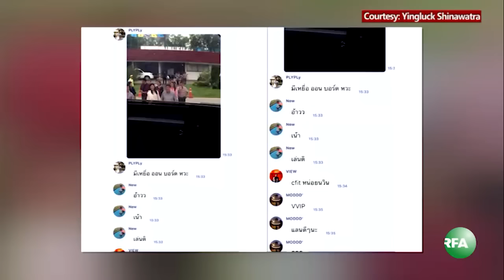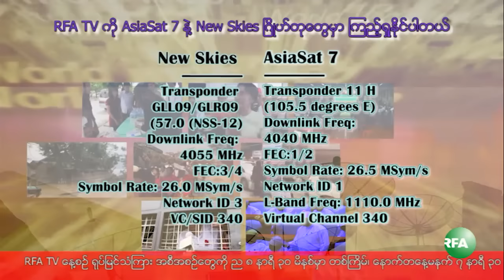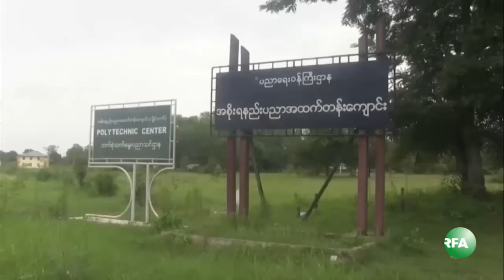RFA Burmese TV Jun 13, 2016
RFA ရုပ္ျမင္သံၾကားအစီအစဥ္
(၂ဝ၁၆ ဇြန္ ၁၃)
- ေဒၚေအာင္ဆန္းစုၾကည္နဲ႔မေတြ႔ခင္ ေမးခြန္းေတြအရင္ေျဖဖို႔ UNFC ေတာင္းဆို
- သီေပါစစ္ေျပးဒုကၡသည္အားလံုး ေနရပ္ျပန္ပို႔ေတာ့မည္
- တူရကီႏိုင္ငံျခားေရးဝန္ႀကီး စစ္ေတြဒုကၡသည္ေတြနဲ႔ေတြ႔
- သံတြဲၿမိဳ႕နယ္မွာ အိမ္ေျခ ၂ ရာေက်ာ္ ေရထဲေမ်ာပါ
- ဖားကန္႔မွာ ေက်ာက္ကမ္းပါးၿပိဳက်ၿပီး ၃ ဦးေသဆံုး
- တနသၤာရီတိုင္းမွာ သတၳဳတြင္းလုိင္စင္ေတြ ထပ္ခ်မေပးေတာ့
... စတဲ့ ျမန္မာႏုိင္ငံဆုိင္ရာ သတင္းေတြ၊

- ဝန္ႀကီးခ်ဳပ္ေဟာင္းယင္လတ္ကုိ ေလေၾကာင္းကုမၸဏီေတာင္းပန္
- ကေမၻာဒီးယားအစုိးရကို EU သတိေပး
- ဘဂၤလားေဒ့ရွ္မွာ အစြန္းေရာက္ ၈ ေထာင္ေက်ာ္ဖမ္းဆီး
- မေလးရွား Rayni ေလေၾကာင္းလိုင္းကို အၿပီးအပိုင္ပိတ္
... စတဲ့ အာရွေဒသက စိတ္ဝင္စားစရာ သတင္းေတြနဲ႔

- ေဒၚေအာင္ဆန္းစုၾကည္နဲ႔ တူရကီႏိုင္ငံျခားေရးဝန္ႀကီး
- ၂၁ ပင္လံုညီလာခံ အႀကိဳျပင္ဆင္ေရး
- ျပင္ဦးလြင္ ပြဲေကာက္ေရလႊဲဆည္စီမံကိန္း ပိုလွ်ံေျမ
- မန္းေရနံေျမ ေျမယာေလ်ာ္ေၾကးနဲ႔ ေဒသခံေတာင္သူမ်ား
- ကယားျပည္နယ္ေရာက္ ပညာေရးဝန္ႀကီး
- မဂၤလာေတာင္ၫြန္႔ မူလတန္းေက်ာင္းအတြက္အလွဴ
- ကခ်င္တုိင္းရင္းသားဘာသာ
... စတဲ့အစီအစဥ္ေတြကို ရွဳစားရမွာပါ။